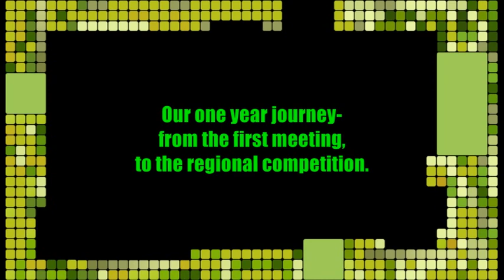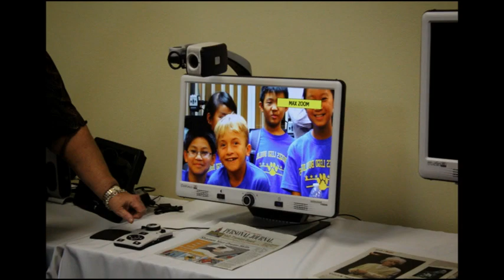2014 Courreges Lego Builders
Courreges Lego Builders is our First Lego League team. Located in Fountain Valley and Huntington Beach, we put together a very young but dedicated team to compete in the international competition. At the end of the qualifying round, our team won the Judges Award. We are very proud of our team, members, coaches and parents who made this possible.